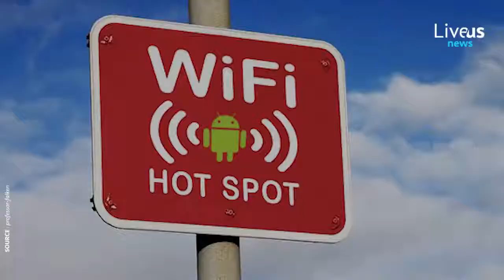Wifi au Cameroun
Un Cameroun connecté n'est plus un rêve !